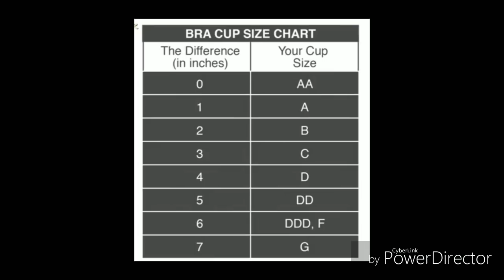നിങ്ങളുടെ ശരീര പ്രകൃതി അനുസരിച്ചു BRA തിരഞ്ഞെടുക്കാം|Malayalam|Malayalam Youtuber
Malayalam video about how to find the suitable size and shape of your bra. How to measure the required bra size. Different bra according to dress style

Seamless Bra :

Bra Pad:

Nipple Pad :